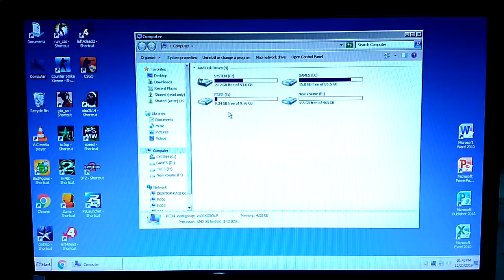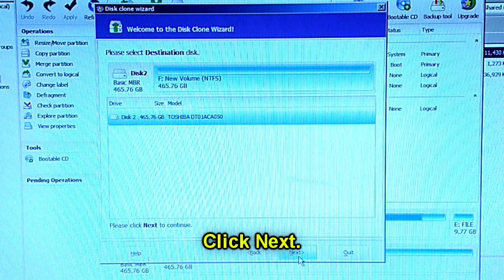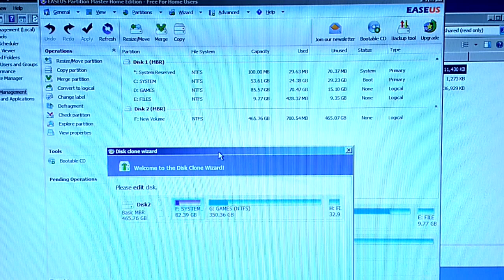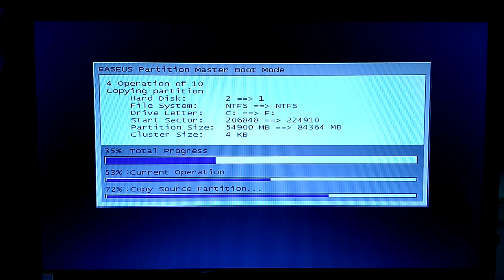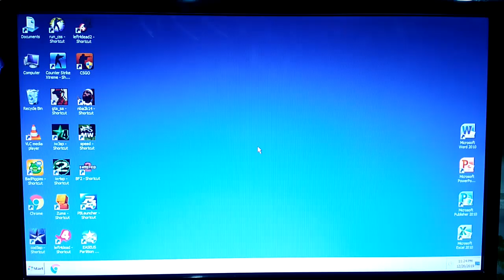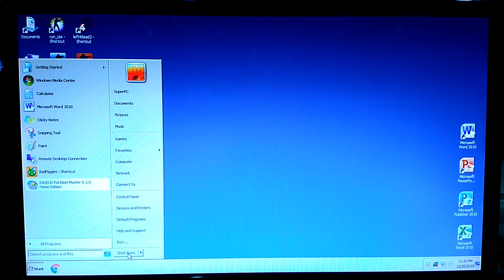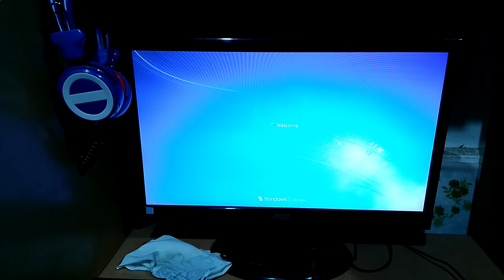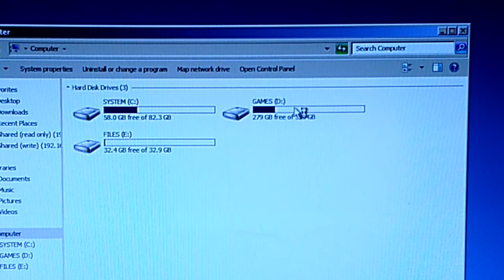HOW TO CLONE HDD to HDD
In this video, I will show you how to clone (or upgrade) hard drive. My 160GB Seagate is slowing down the computer. I think it's defective. I will replace it with a 500GB Toshiba hard drive without reinstalling OS and programs/games. Now, the computer runs much faster! :D

With this app, you can also:
Clone hard disk to a SSD
Defragment disks
Edit partition sizes
Change partition type from Primary to Logical
Etc, etc

PW: 12345